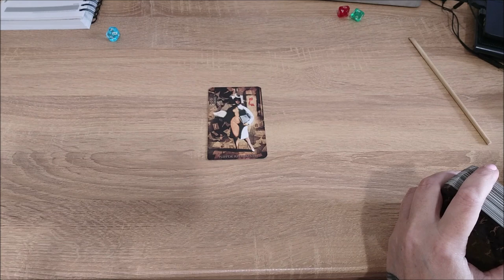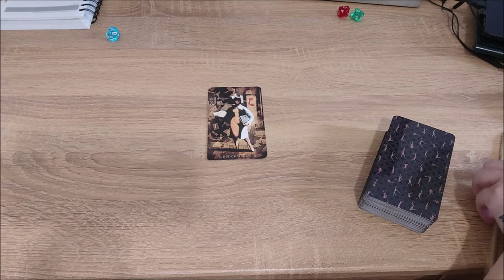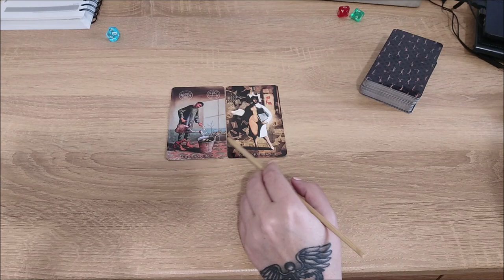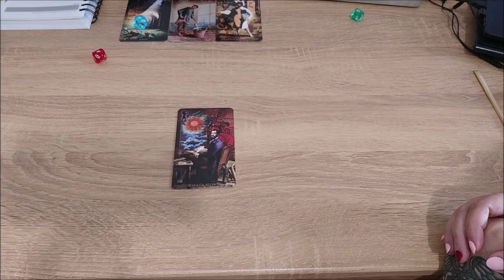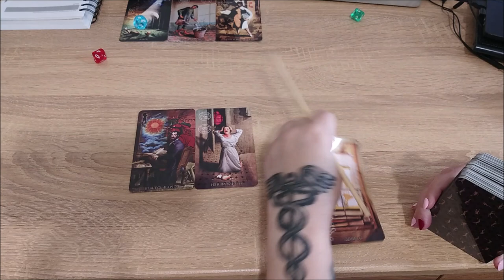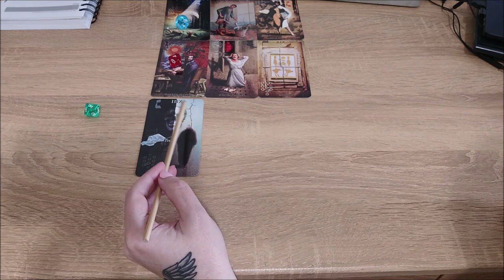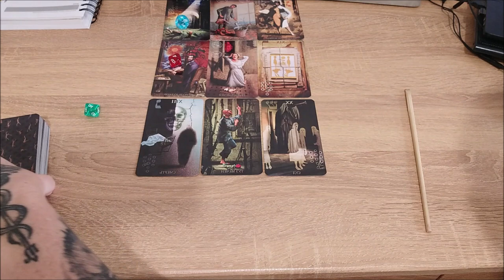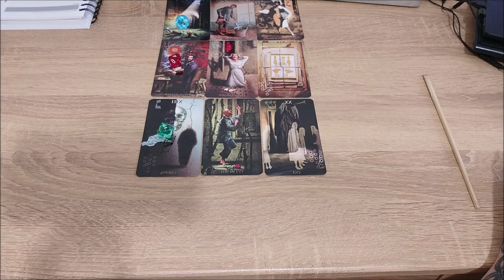Какой архетип подарит вам рост?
Тайм коды:
00:00 - вступление
07:56 - голубой камешек
22:35 - красный камешек
30:58 - зеленый камешек